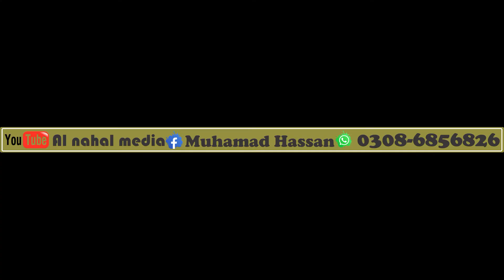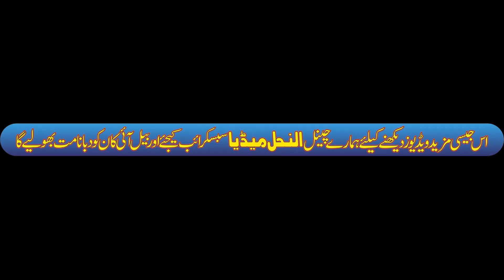Waqt ki Ahmiyat | وقت کی اہمیت